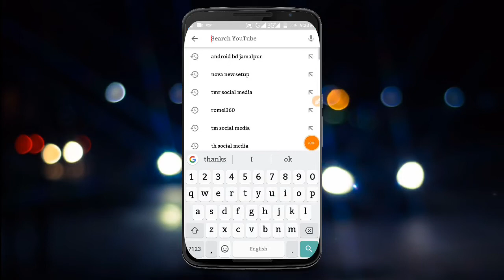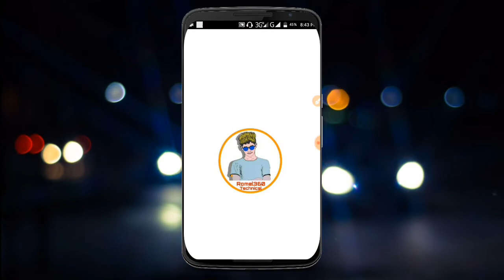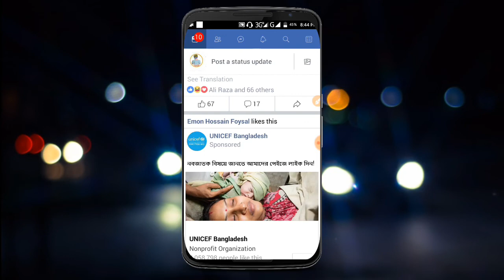FREE FACEBOOK LITE - আবারও আনলিমিটেড ফ্রি ফেইসবুক ব্যবহার করুন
আপনাদের ভালোবাসা না থাকলে হয়তো এটা করা সম্ভব হতো না। এভাবেই আমার সাথেই থাকুন.এই ভিডিও টি সম্পূর্ণ দেখবেন এবং ভালো একটা কমেন্ট করবেন।

ফেইসবুক পেইজে লাইক দিবেন। এবং ওইখানে আপনার সমস্যার কথা জানাতে পারেন লিং

Hello friends welcome my YouTube channel. I want to help all people.

Free Net gp 2018
Free internet GP
GP free internet
GP net offer

I upload all earning app and website.